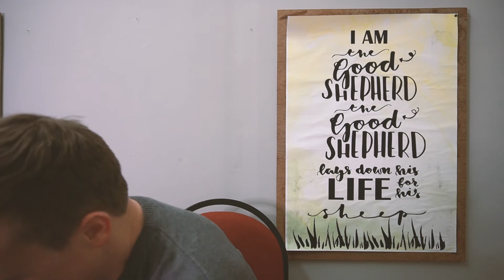Matthew 28:16-20 "Baptism & The B's" (great commission series)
Continuing our series exploring the great commission - Pastor John peers into the reality behind our baptisms and the changes it has for our lives